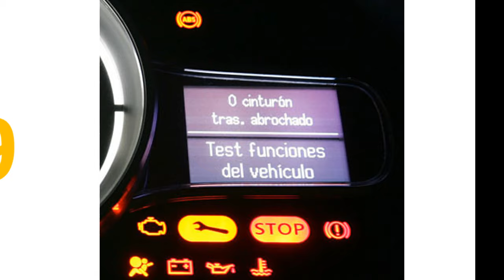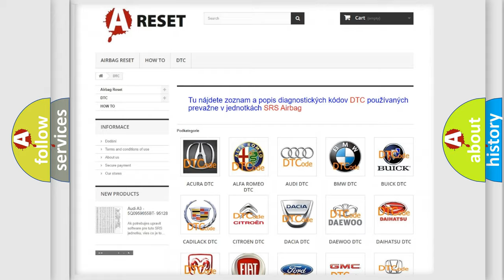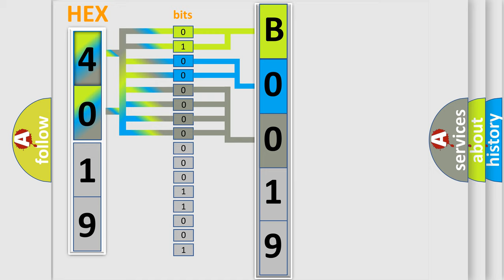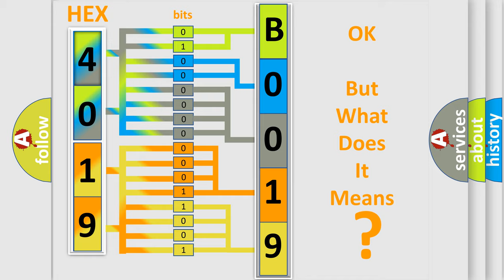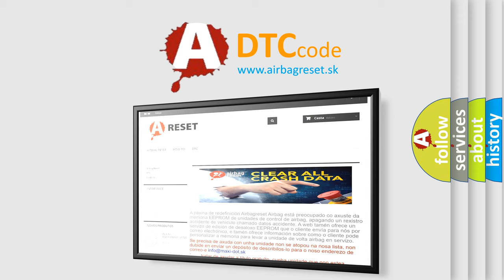DTC GMC B0019-04 Short Explanation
Contents:
0:21 Basic DTC analysis according to OBD2 protocol standard.
1:48 Insight into programming
2:58 A diagnostically understandable description of the Diagnostic Trouble Code
3:05 Basic error definition

Make:
GMC
Code:
B0019 04
Definition:
Passenger Instrument Panel Air Bag Deployment Loop Stage 1 Open Circuit
Description:
Ignition voltage is between 9-16 V.
Cause:
The air bag or seat belt retractor pretensioner high and/or low control circuit is open for 120 milliseconds.